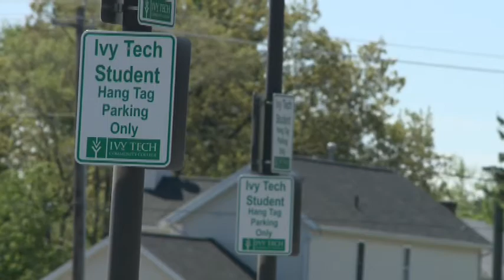6P SB DONNELLY SOTVO.mpg